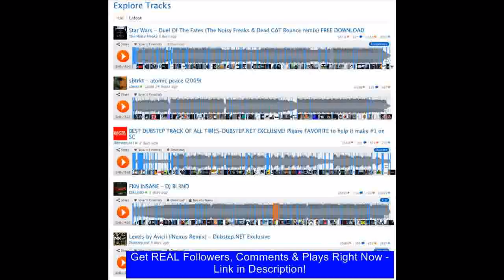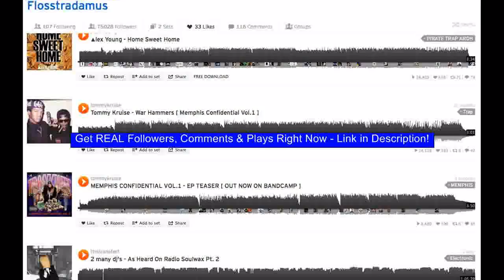Promote on soundcloud for FREE - be the next Lady Gaga - Poker Face - Lady Gaga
Get REAL Comments, Followers, & Plays for FREE Gaga Lady Live/Interscope Streamline/Kon Interscope Sequin Wartnaby Osbourne Anderson Judas Pop Michael Monster Time Born Bolton RedOne Khayat Mother single One Way Nadir Sonia Dance video Dave Ozzy Akon Song SKI New new Get REAL Comments, Followers, & Plays for FREE